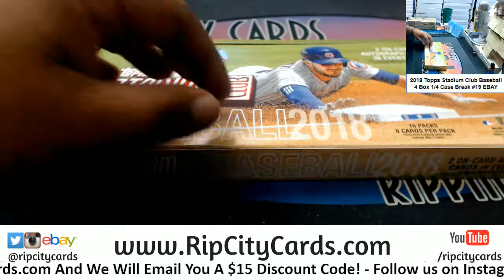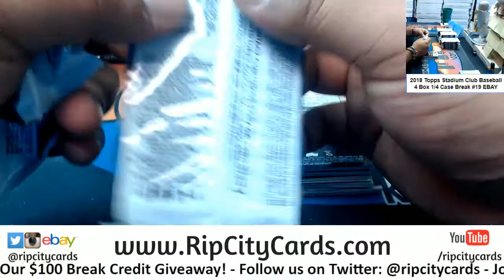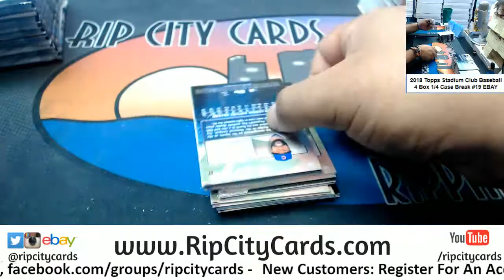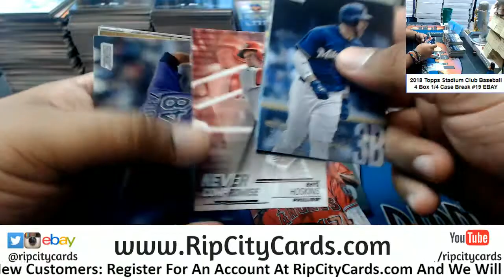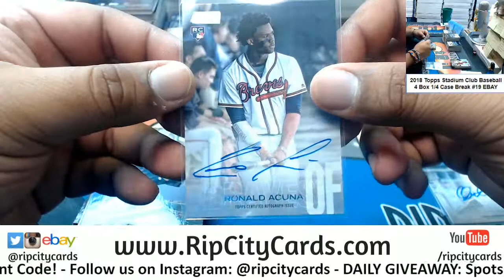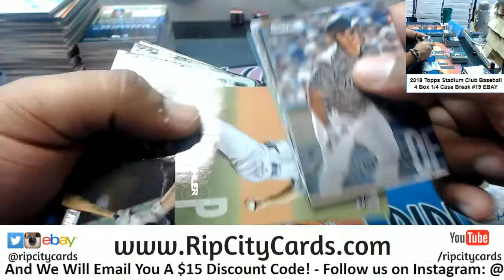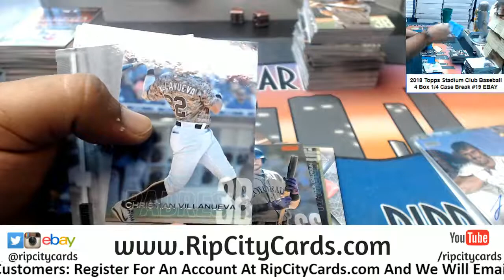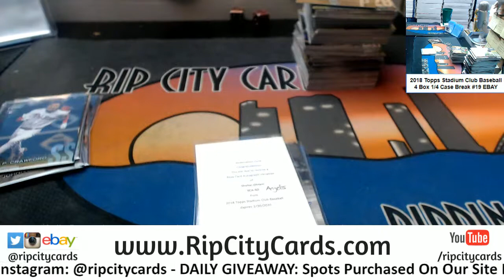2018 Stadium Club Baseball 4 Box #19 EBAY